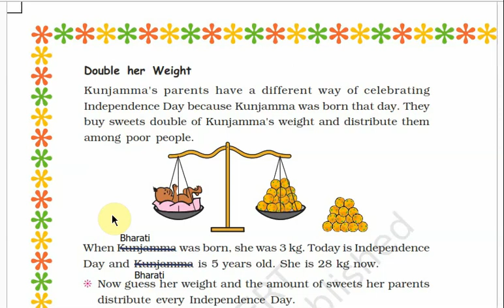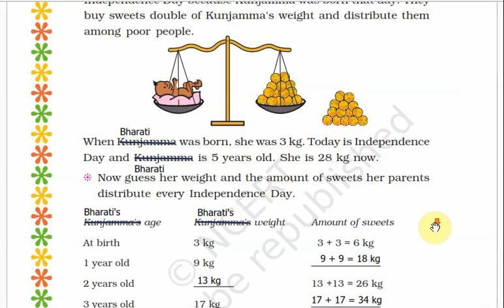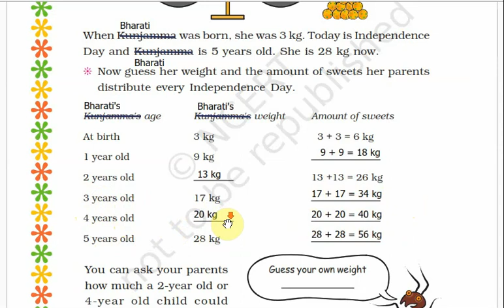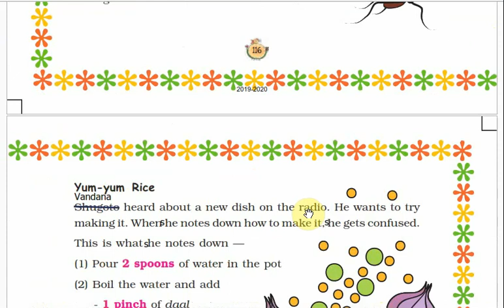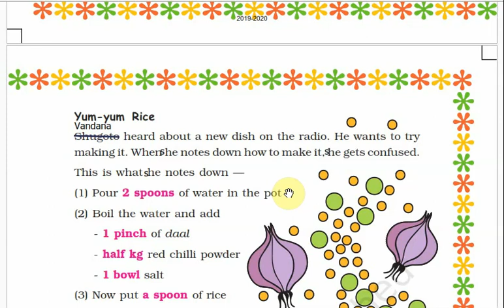Std 3 Maths L 8 Who is heavier Part 3